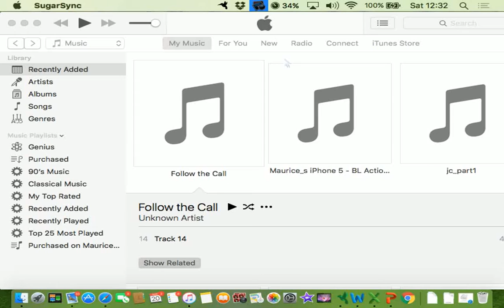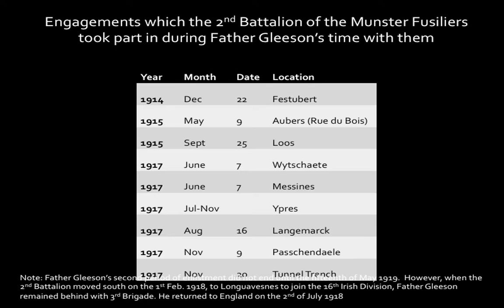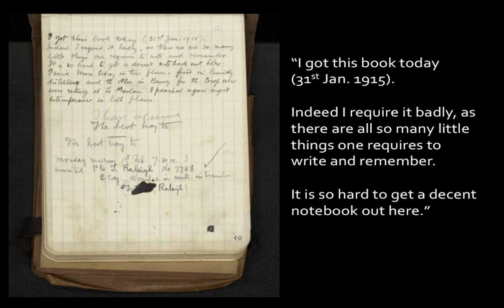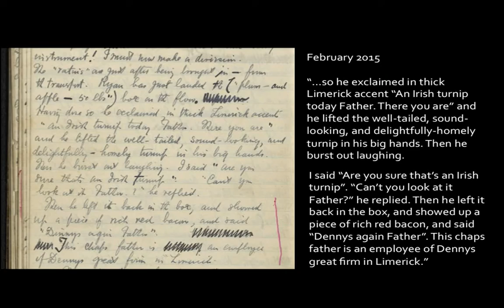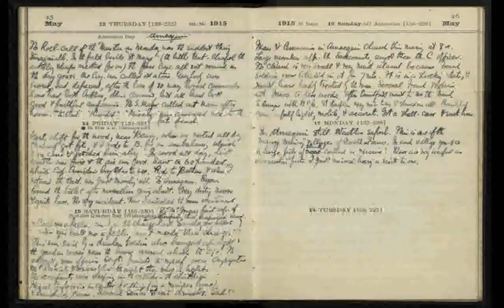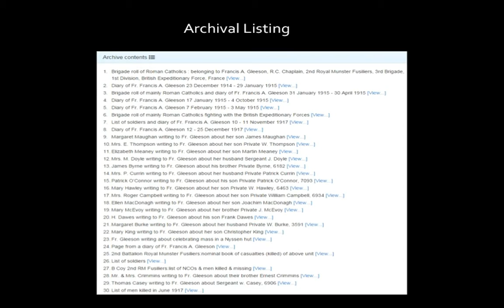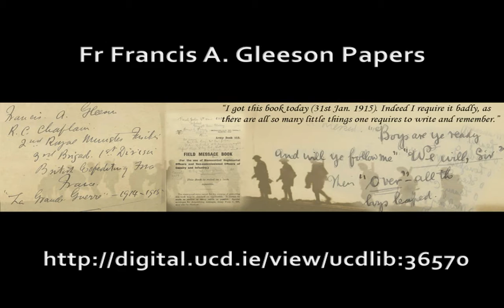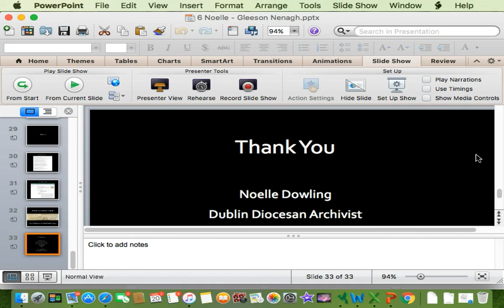GCG2016 - Fr. Francis A. Gleeson Papers (Noelle Dowling)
Gleeson Clan Gathering 2016

"Father Francis Gleeson (28 May 1884 – 26 June 1959) was an Irish Roman Catholic priest who served as a British Army chaplain during Irelands' involvement in the First World War. Educated at seminaries near Dublin, Gleeson was ordained in 1910 and worked at a home for the blind before volunteering for service upon the outbreak of war. Commissioned into the Army Chaplains' Department and attached to the 2nd Battalion, Royal Munster Fusiliers he served with them at the First Battle of Ypres. During this battle Gleeson is said to have taken command of the battalion after all the officers were incapacitated by the enemy. He was highly regarded by his men for tending to the wounded under fire, visiting the frontline trenches, and bringing gifts.

On 8 May 1915, on the eve of the Battle of Aubers Ridge, Gleeson addressed the assembled battalion at a roadside shrine and gave the general absolution. The battalion suffered heavily in the battle and when paraded again afterwards only 200 men were assembled. Gleeson's absolution was the subject of a painting by Fortunino Matania that was made at the request of the widow of the battalion's commanding officer. At the end of his year's service in 1915 Gleeson returned to Dublin and became a curate but rejoined the army as a Chaplain in 1917 and remained for a further two years. After the war he returned once more to Ireland, becoming a priest at churches near to Dublin and being elected canon of the Metropolitan Chapter of the Archdiocese of Dublin before his death on 26 June 1959."
From Wikipedia

Noelle Dowling, a native of Tralee, Co. Kerry, is the archivist for the Catholic Archdiocese of Dublin. She previously worked for the Irish Christian Brothers in the Allen Library and with Dublin City Council archives. She holds an MA from UCC and HDip in Archival Studies from UCD.

Noelle is actively involved in promoting the long-term preservation and access to church archives both in Ireland and abroad. She is the current Chairperson of the Association for Church Archives Ireland.

This lecture was presented at the Gleeson Clan Gathering 2016. Please note that these GCG2016 videos are copyrighted to the presenter and should only be used for personal study. They are not to be used for any other purpose without the presenter's express permission. Also, please note that because this is a rapidly advancing field, the content may quickly become outdated.

The Organising Committee would like to thank the following people for sponsoring the event …